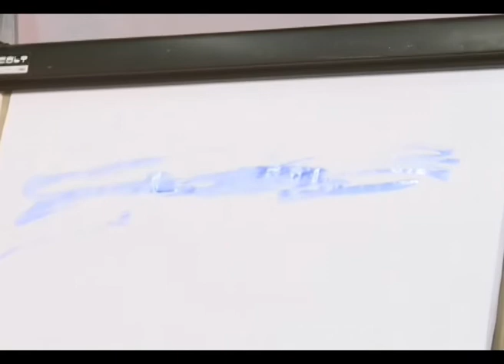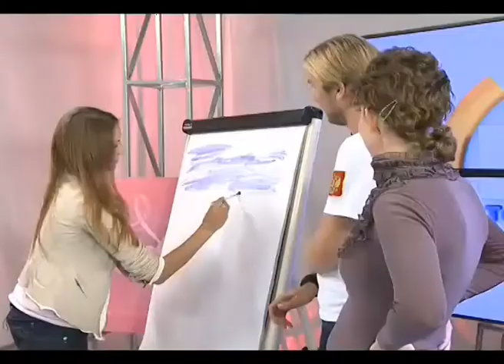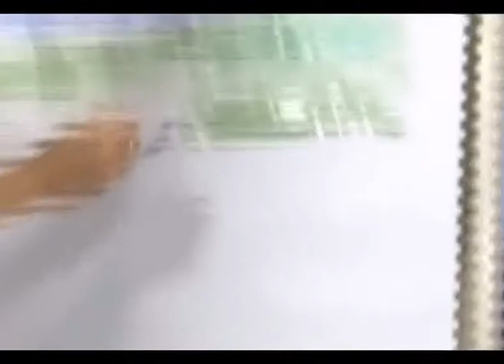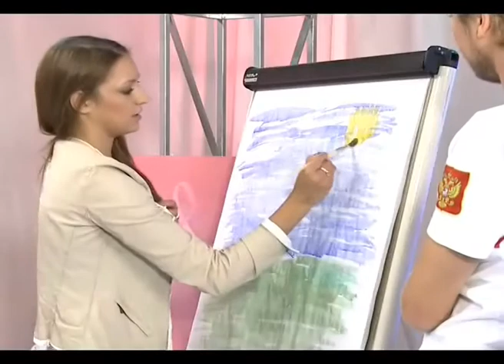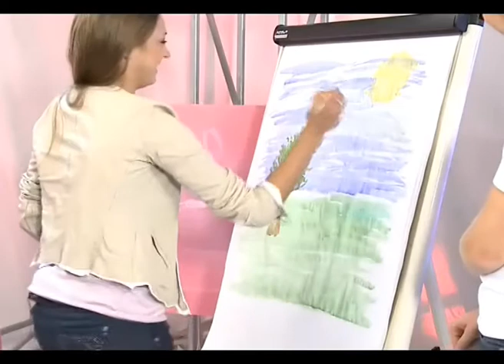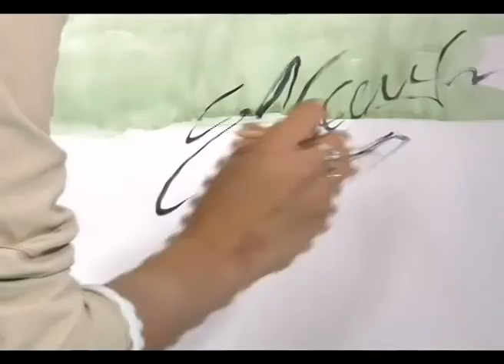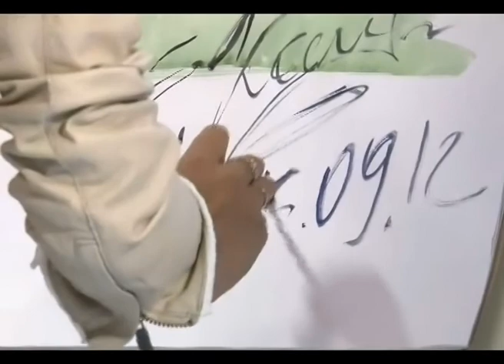Evgenia Kanaeva-interview and drawing-Soviet Sport-13-Sep-2012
English translation please check here, BIG BIG Thanks my friend Alyona!!!